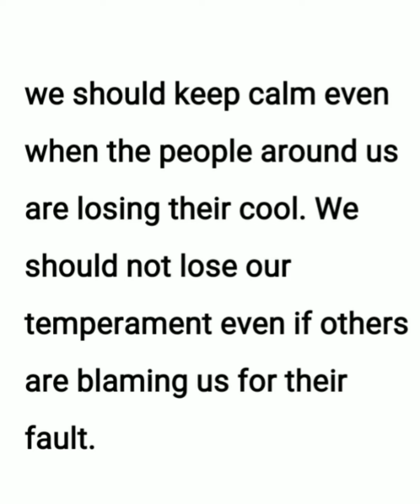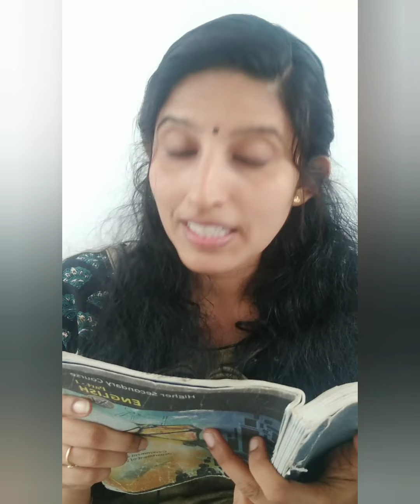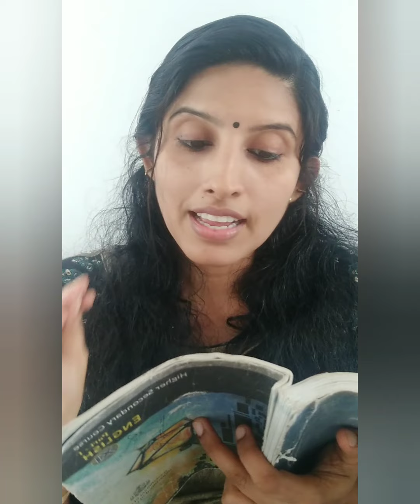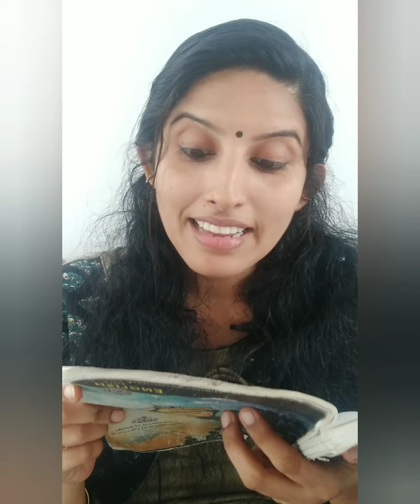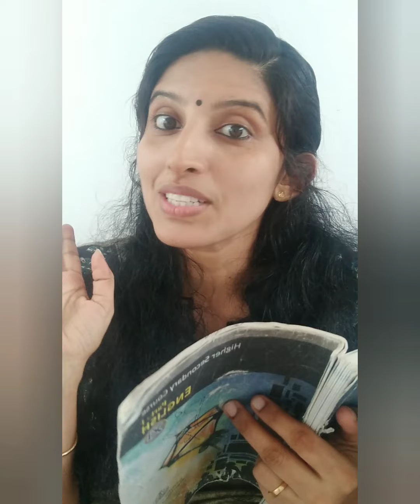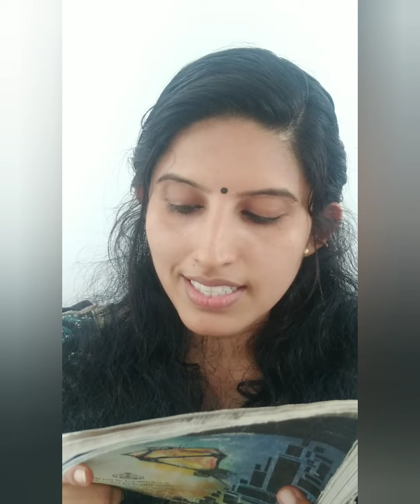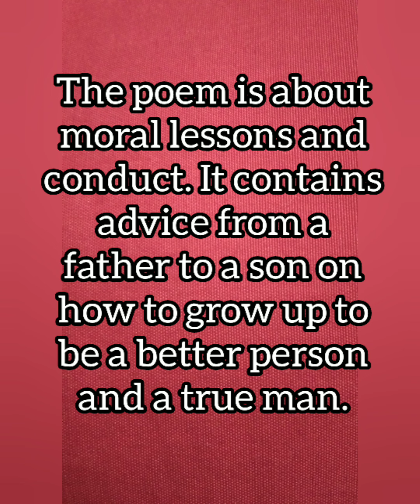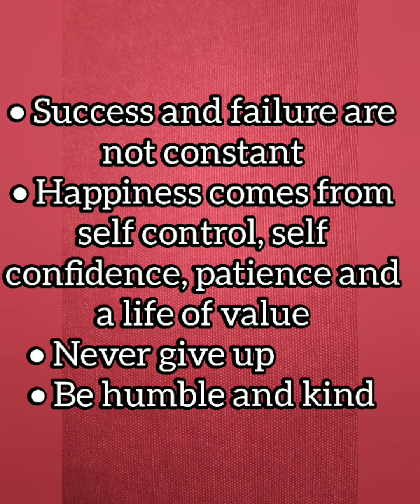IF - Rudyard Kipling's Poem made easy for Plus One students. ( FOCUS AREA)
'If'explained in Malayalam.
Very easy to understand.
Poem in Focus Area.